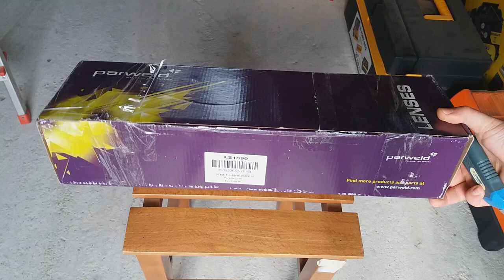Sort sudura si polizat Parweld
Prezentare sort protector pentru sudura si polizat, de la marca Parweld.